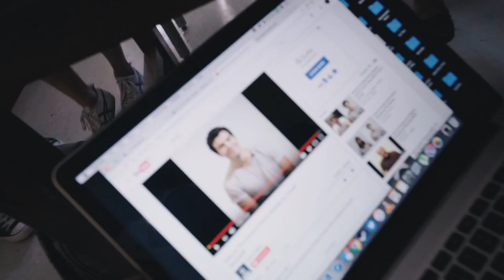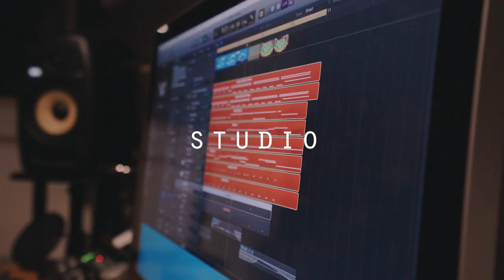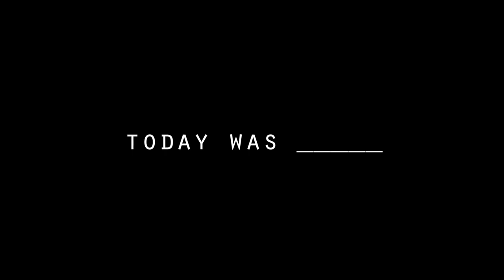WRITING A SONG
VLOG #68

This was Wednesday. NADINE ALMOST MADE ME DROP MY CAMERA. Met up with Poch (the guy who wrote "This Night") to discuss a song for a shoot.